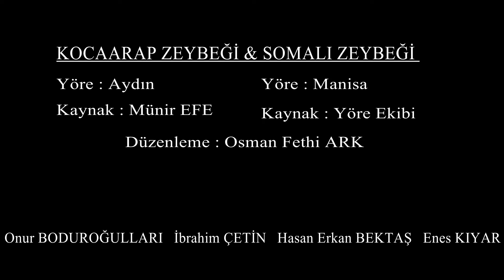KOCAARAP ZEYBEĞİ & SOMALI ZEYBEĞİ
Afyon Kocatepe Üniversitesi Devlet Konservatuvarı
Türk Halk Müziği Bölümü Çalgı Eğitimi Ana Sanat Dalı
bağlama öğrencilerimden oluşan; eğitmenliğini ve şefliğini yaptığım  "Bağlama Takımı"mızın Kütahya Hisarlı Ahmet Sempozyumu kapsamında
"Oyun Eşlikli Türk Halk Ezgileri / ZEYBEK" konulu dinletisinden bir eser...

Yöre: Aydın                                                Yöre: Manisa
Kaynak:Münir Efe                                     Kaynak:Yöre Ekibi
                           Düzenleme: Osman Fethi ARK
                           Video: Mehmet Akif Özgül